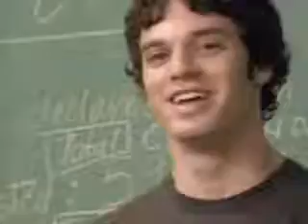Crellie/Cranny Misery business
this is a video of crellie vs cranny with the song misery business